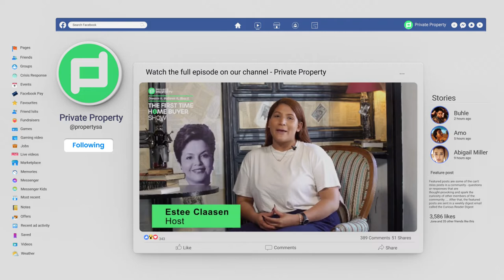Daily Highlights | EP 28 THRIVING PROPERTY INVESTOR, ENTREPRENEUR, AND AUTHOR REFLECTS ON/CHILDHOOD